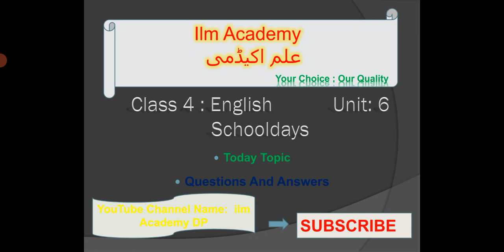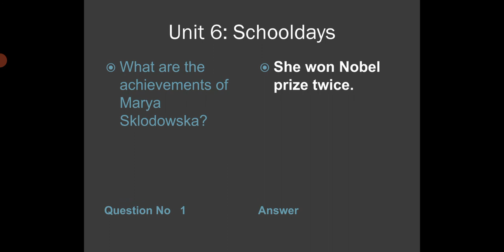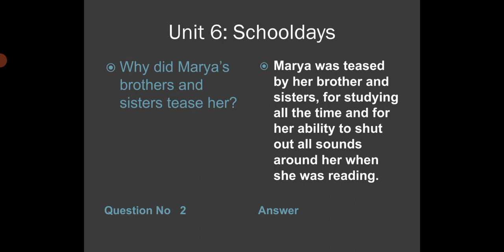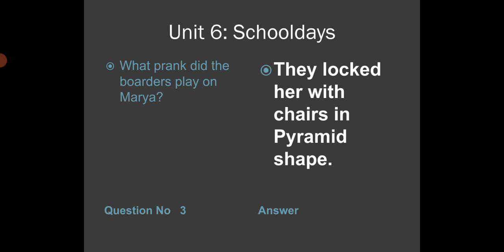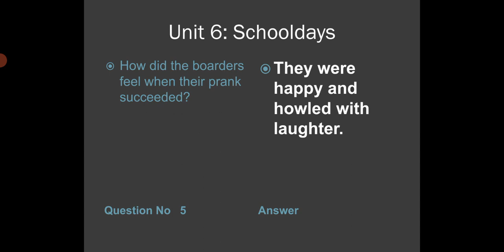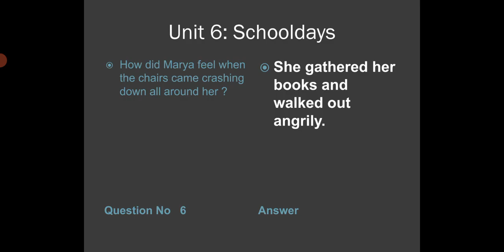Class 4 // Active English // Chapter 6 : Schooldays // Questions and answers // Maria Sklowdowski